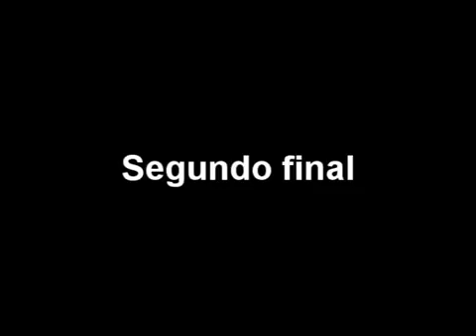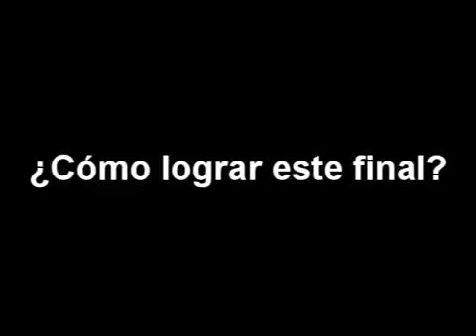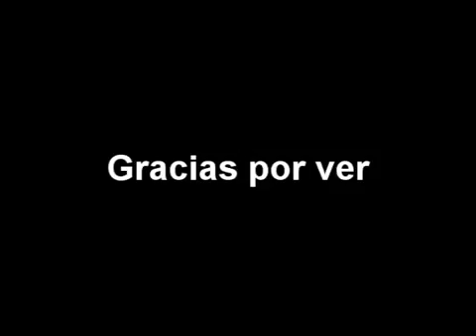Halo reach 3 finales alternativos